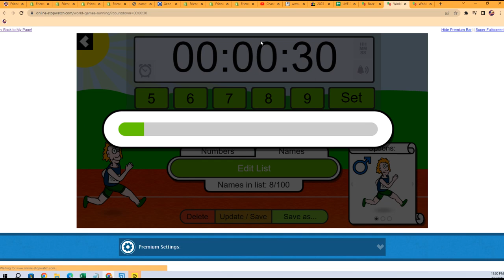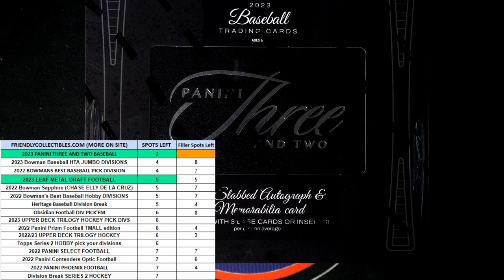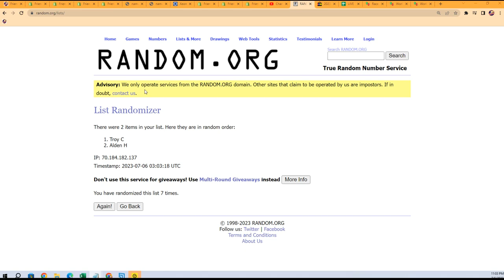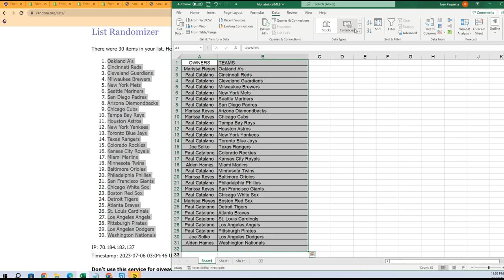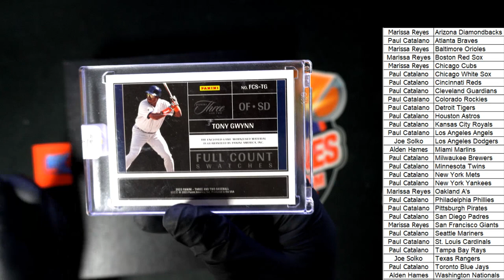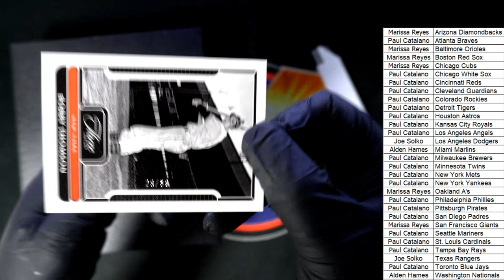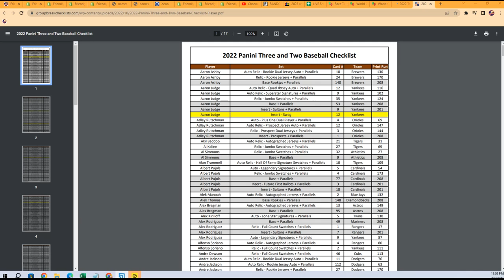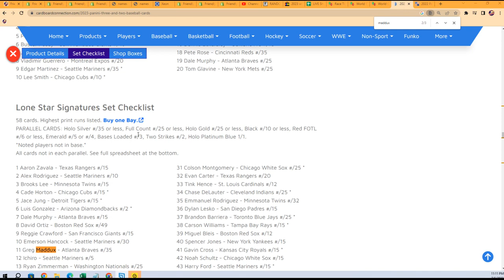2023 Panini Three and Two Baseball Hobby ID 23THREETWO105